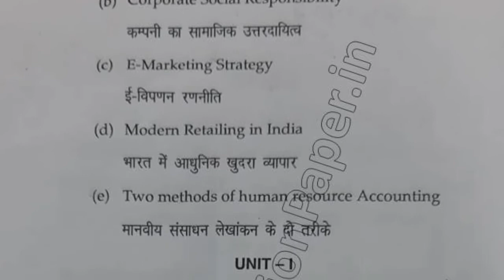2019 Mdu BCom Hons 5th Sem Contemporary Issue in Commerce Question Paper